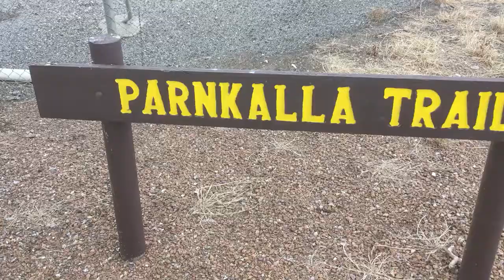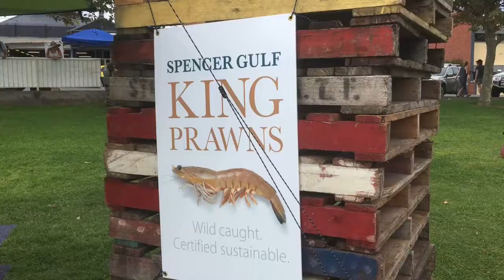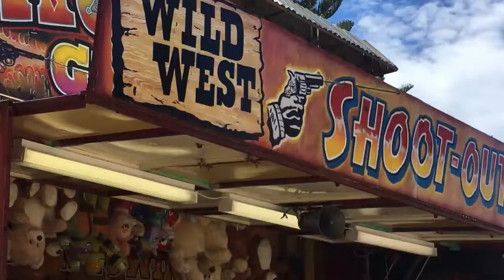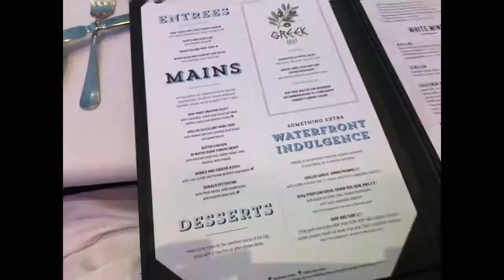Port Lincoln | South Australia's Coastal Haven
Port Lincoln is a picturesque coastal city located in the Eyre Peninsula region of South Australia. Known for its beautiful beaches, rugged coastline, and diverse marine life, Port Lincoln is a popular destination for tourists and locals alike.

One of the most popular activities in Port Lincoln is swimming with sea lions and dolphins. Visitors can take a boat tour to the nearby Hopkins Island, where they can swim with wild sea lions in their natural habitat, or go on a dolphin-watching tour to see the playful dolphins up close. The city is also home to a number of excellent seafood restaurants where visitors can sample local delicacies such as fresh seafood, oysters and tuna.

Outdoor enthusiasts can explore the Lincoln National Park, which offers a variety of hiking and walking trails, as well as beautiful coastal views. The park is also home to a diverse range of wildlife, including kangaroos, wallabies and echidnas.

For history buffs, the city also offers a number of interesting historical sites, including the Port Lincoln Heritage Walk, which takes visitors through the city's historic streets, and the Port Lincoln Tunarama Festival, which celebrates the city's tuna fishing industry.

Overall, a visit to Port Lincoln offers visitors the opportunity to experience the natural beauty of the Eyre Peninsula, learn about the area's rich history, and sample delicious local seafood, making it a great destination for nature and culture lovers.

Thanks for visiting our channel. We love to hear from our viewers so make sure you leave us a question in the comments if you need further information or would like to share your experience of your travels.

Allison